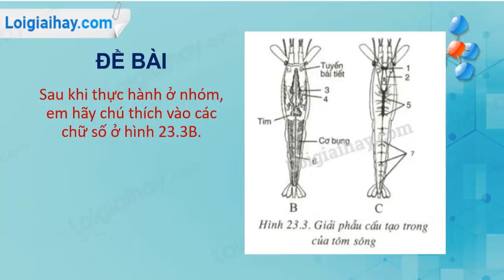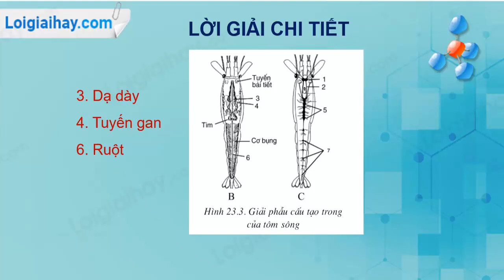Trả lời câu hỏi thảo luận số 1 trang 78 SGK Sinh học 7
Sau khi thực hành ở nhóm, em hãy chú thích vào các chữ số ở hình 23.3B. .